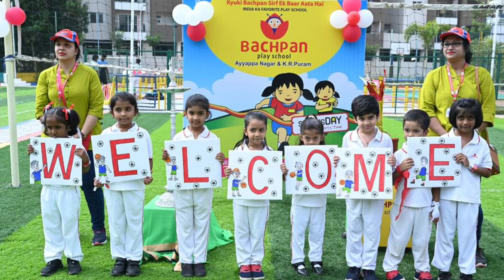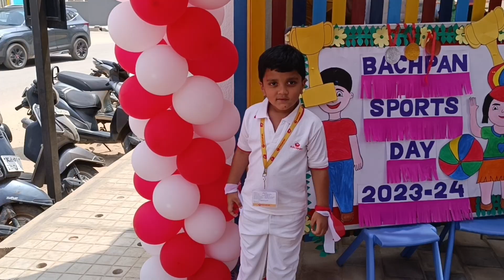My 6th Wedding Anniversary (05. 10.2023) || Johith's Sports day || మన వాడే ఫస్ట్😂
Johith's Sports day event at Orkid international School, this is his 1st event in his life. we enjoyed a lot but he is crying entire event because he is more attached to parents so. he tried to his best in game so we should congratulate to him. thank you my subscribers keep support we🙏